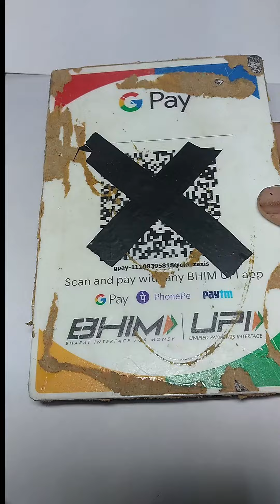Amazing life hacks with two dc motors